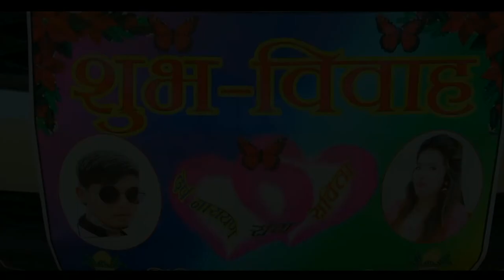Darpnarayan with Sabita wedding highlights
wedding highlights